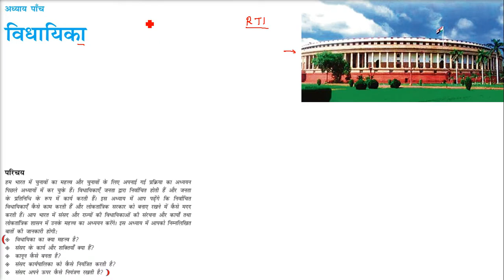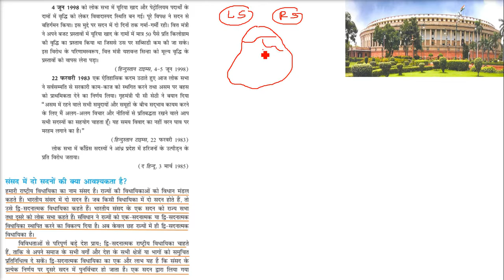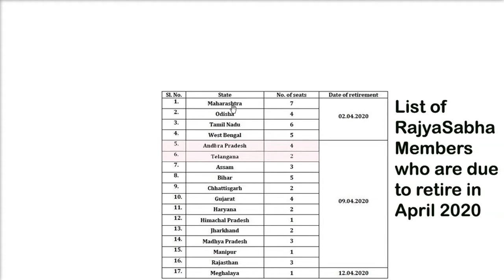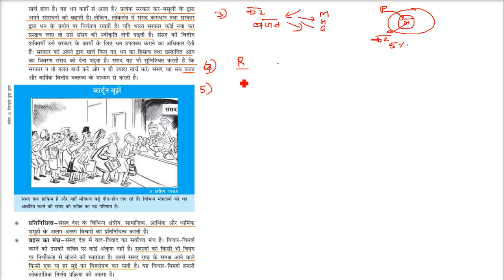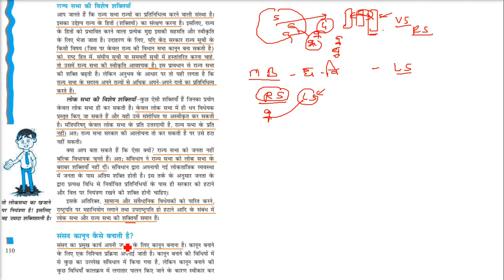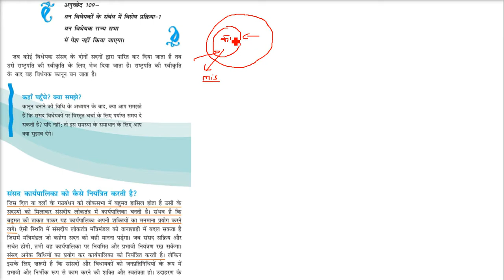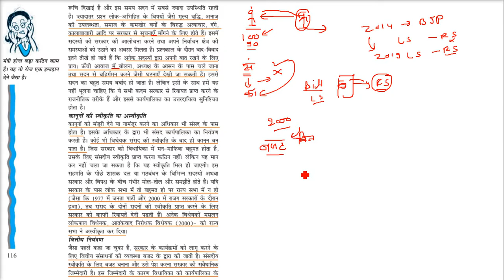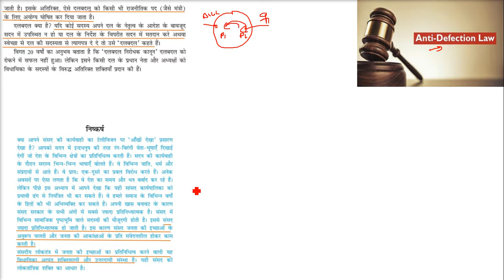Class 11 NCERT The legislature विधायिका अध्याय 5 कक्षा 11 राजनीति विज्ञान एनसीईआरटी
NCERT Textbook in Political Science for Class - 11 AND Class - 12 (COMBO)
Political Science for CBSE Class 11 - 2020 Exam
Oswaal CBSE Question Bank Chapterwise & Topicwise Class 11, Political Science (For 2021 Exam)
INDIAN CONSTITUTION AT WORK & POLITICAL THEORY COMBO SET OF 2 BOOKS- TEXTBOOK IN POLITICAL SCIENCE POLITICAL THEORY FOR CLASS 11
Oswaal CBSE Sample Question Paper Class 11 Political Science Book (For March 2020 Exam)
NCERT Political Science Books Set of Class - 6 TO 12 (ENGLISH MEDIUM) for UPSC Prelims/Main / IAS / Civil Services / IFS / IES / ISS / CISF / CDS / SCRA / IFS / NDA
NCERT History Books Set Class 6 to 12 (English Medium) [Hardcover] NCERT